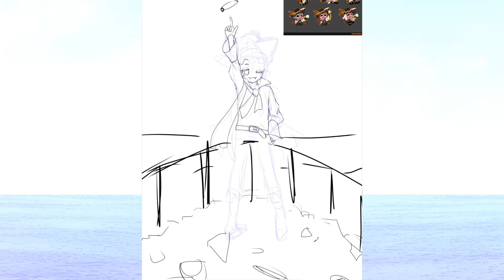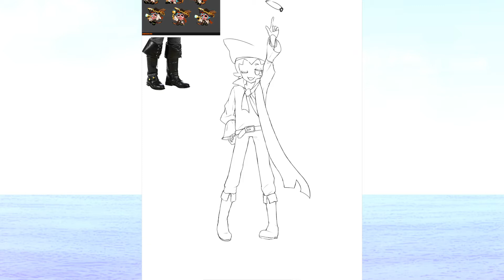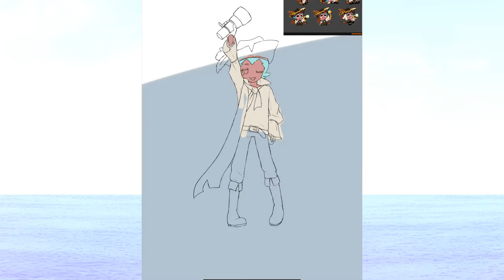Sorbet Shark Cookie's Pirate Cove: Speedpaint (CROB)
Sorbet Shark Cookie from Cookie Run: OvenBreak as a human with his gold, my opinion he is cutest cookie ever

Diviners X Riell - Slow [NCS Lyrics]